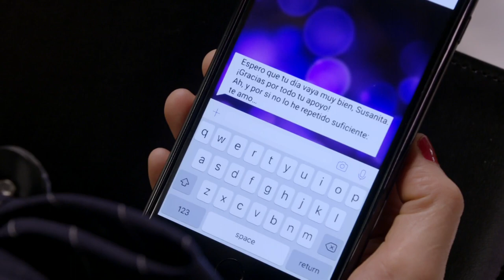Mi Marido tiene más Familia | Susana se entera de que su exesposo aún la ama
En 'Mi marido tiene más familia', Vicente visitó a Susana para decirle que no solo regresó a México por sus hijos, sino porque también desea luchar por su amor. Ante la declaración, Susana se quedó sin palabras. Lunes a viernes 9PM/ 8C por Univision.

En Uninovelas encontrarás avances, entrevistas, detrás de cámaras y los mejores momentos de las telenovelas y series de Univision que te hacen vibrar.